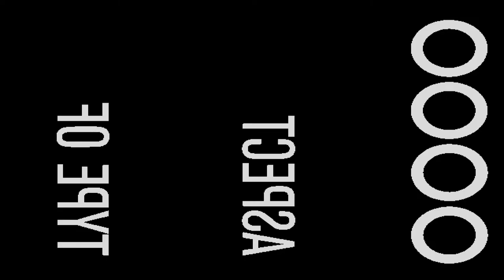FUNSHOOT TEASER 2014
Edited by:
Geri Matthew Carretero
Casiguran Year End Shoot
December 28,2014